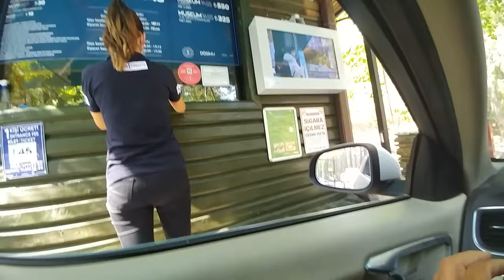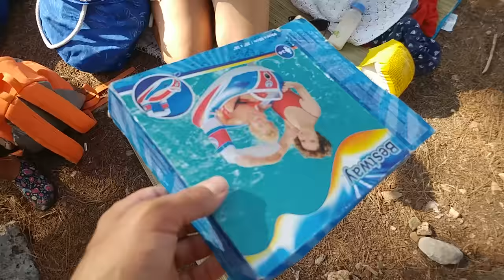BİR GÜNDE DENİZ VE HAVUZ PHASELİS KOYUNDA YÜZDÜK Elif ile Eğlenceli Video